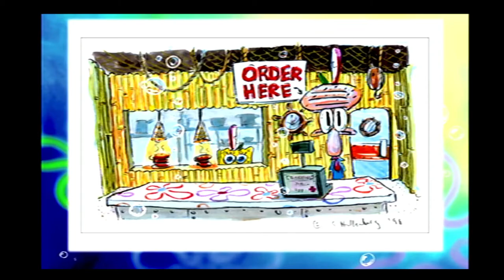Spongebob Revenge of the Flying Dutchman still gallery